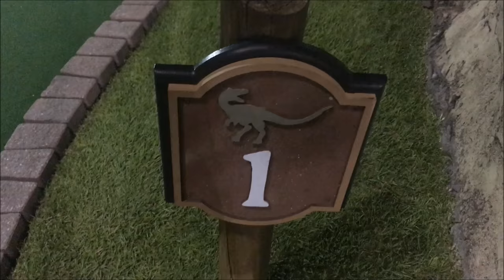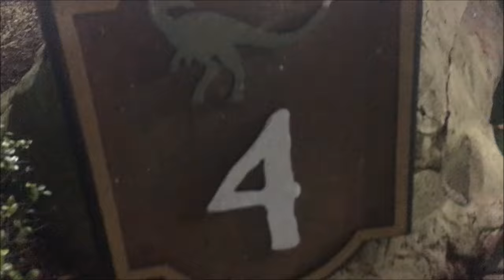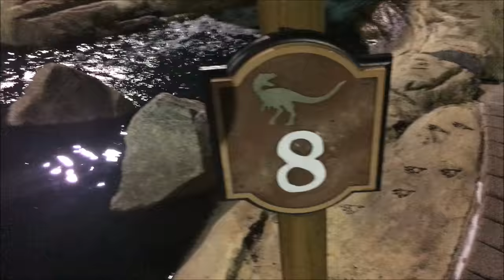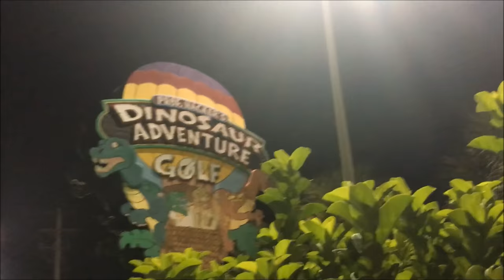Anna Presents: Dinosaur Mini Golf